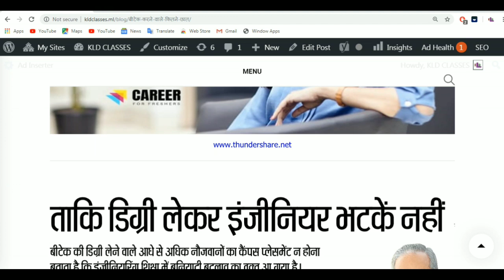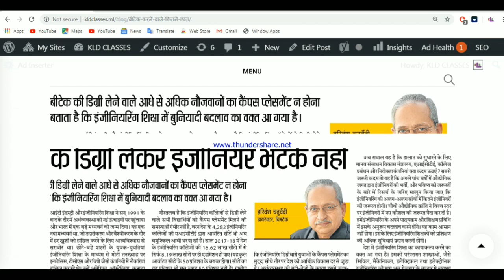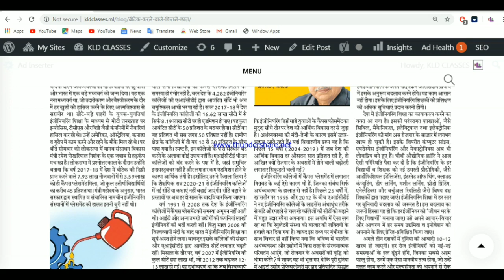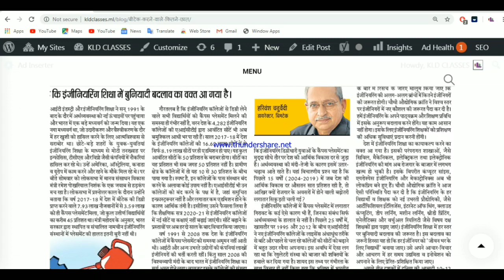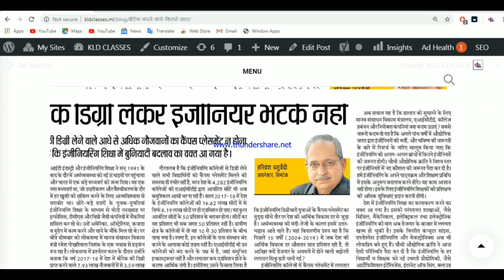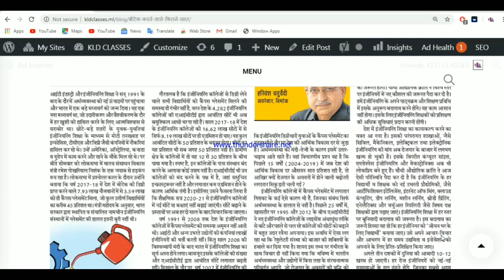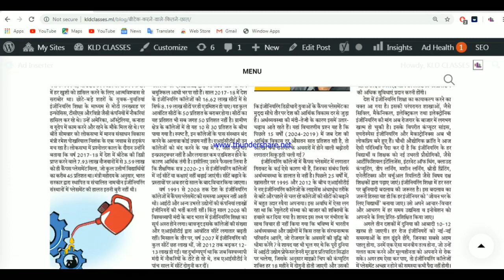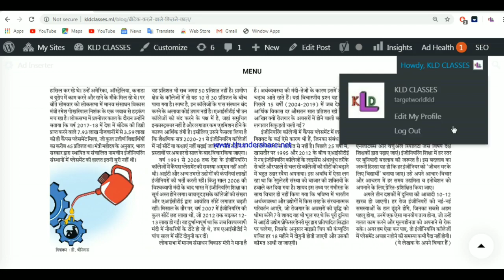B.TECH करने जा रहे हो तो इस वीडियो को पहले देखे क्योकि आ गया बहुत बड़ा सर्वे सभी की दिमाग हिला देगा